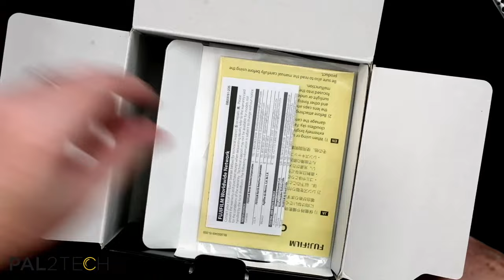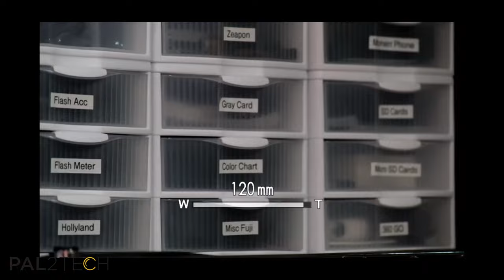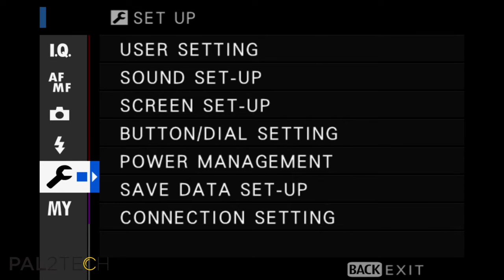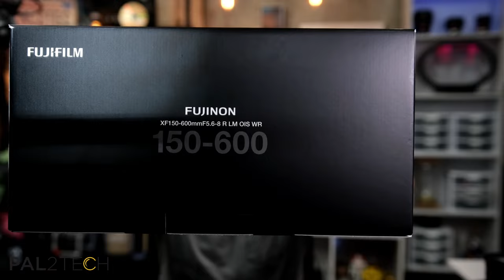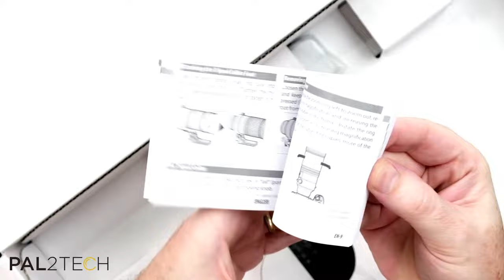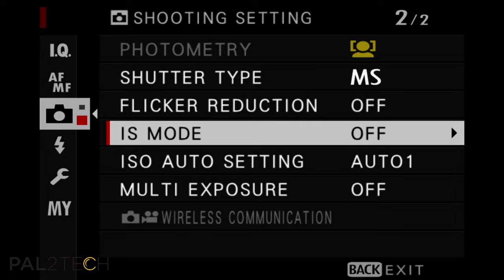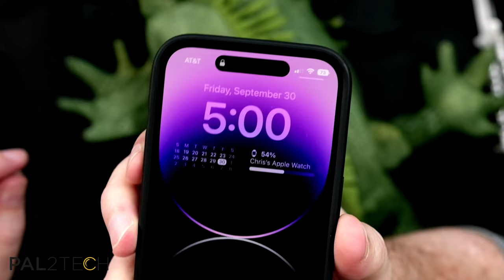GEAR! GEAR! GEAR! Unboxing!!!!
Let's hang out and unbox some Fuji gear. This is an informal stream just to connect and ring in the weekend!

Date: Friday, September 30, 2022
Time 4:00 pm Eastern Time (US)
Duration: About an hour

NOTE: If you miss this show, it will be re-broadcast in its entirety.

Fujifilm XH2
Fujifilm XH2s
Fujinon XF 56mm F1.2 R WR
Fujinon GF 20-35mm F4 R WR

1.
2.

PRODUCT REVIEW OR TO SEND SOMETHING:
pal2tech
1227 North Peachtree Parkway 165
Peachtree City, GA 30269
United States